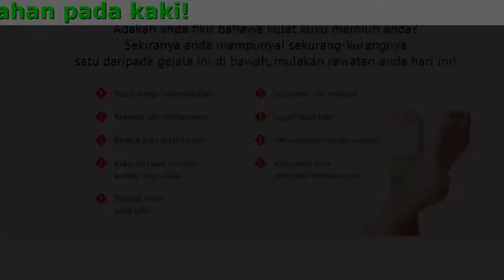FungaXT Yang Paling Berkesan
FungaXT - Cara mudah untuk melawan kulat kuku, gatal-gatal, dan rekahan kaki!

- Mengubati fungus pada kuku dan kaki
- Menghilangkan peluh dan bau tidak menyenangkan
- Melegakan kegatalan dan mengelupas
- Menyembuhkan rekahan pada kaki

FungaXT Kesan Segera Kesan Berpanjangan

- Propolis, mentol, kapur barus, St. John's wort
Merawat sel jangkitan kulat, menghalang pembentukan koloni kulat yang baharu
- Asid salisilik dan asid undecylenic
Menghalang pembentukan yis dan kulat, melegakan kegatalan
- Minyak rosemary, minyak badam
Merawat kulit rosak, melembutkan dan mengembalikan kualiti kulit
- Ekstrak thyme dan, ekstrak pokok teh
Antiseptik semula jadi. Mempunyai kesan antimikrobial

Hanya 3 Hari Untuk Bebas Dari Simptom

- Menghalang menjangkiti orang lain
- Membunuh spora kulat, menghalang pembiakan
- Membunuh kira-kira 32 000 jenis agen jangkitan kulat
- Menghalang jangkitan semula
- Menghapuskan bau busuk
- Mempercepatkan pertumbuhan semula dan memperbaiki flora bakteria
- Menyebabkan kesan parut
- Mengurangkan kulat sensitiviti

Maklum Balas Pengguna

Siti 30 tahun
Saya sudah mencuba pelbagai ubat - tapi tiada yang membantu. Kuku saya menggelupas dan mereput…sangat teruk. Saya selalu cuba untuk menyembunyikan tangan saya. Terima kasih peada FungaXT kita masalah sudah dapat diatasi dengan pantas. Sangat disyorkan.